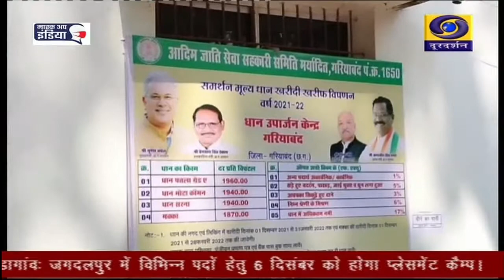प्रदेश में समर्थन मूल्य पर धान खरीदी शुरू